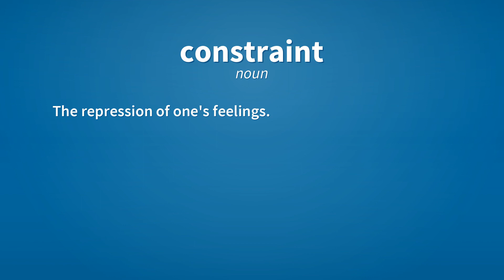Constraint | Meaning of constraint 📖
See here, the meanings of the word constraint, as video and text.

constraint (noun)
    Something that constrains; a restriction.

constraint (noun)
    An irresistible force or compulsion.

constraint (noun)
    The repression of one's feelings.

Reference:
    constraint